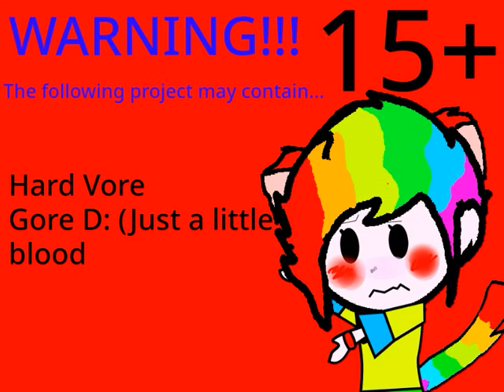RIP birdie... (READ DESC) Thumbnail Warning Screen By Smile-Child